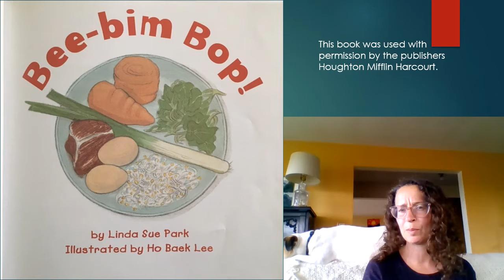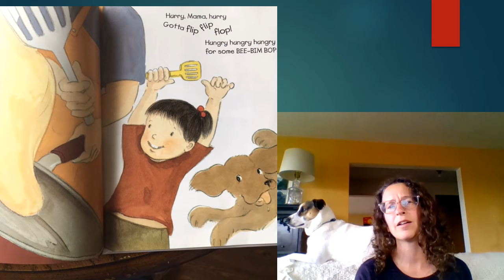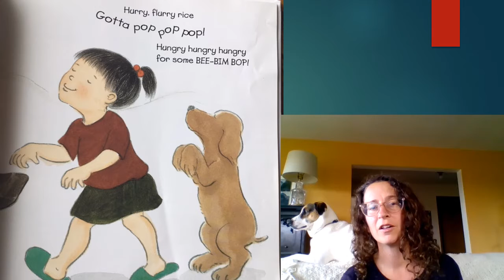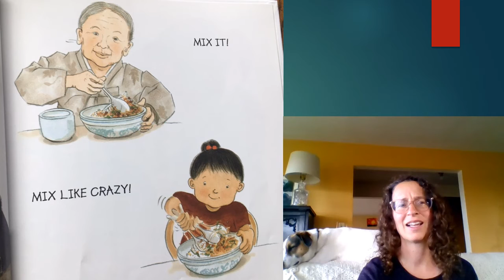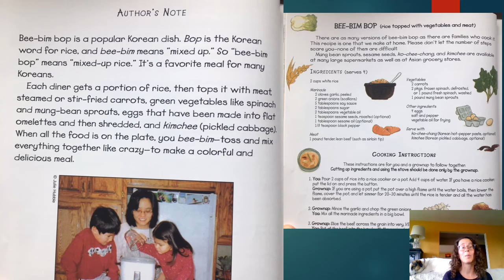Bee-bim Bop! by Linda Sue Park-Story Time with Ms. Appleyard